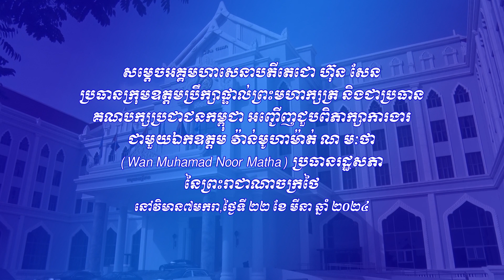វីដេអូ៖ សម្តេចតេជោ ហ៊ុន សែន អញ្ជើញជួបពិភាក្សាការងារជាមួយ ឯកឧត្តម ប្រធានរដ្ឋសភា នៃព្រះរាជាណាចក្រថៃ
វីដេអូ៖ សម្តេចតេជោ ហ៊ុន សែន អញ្ជើញជួបពិភាក្សាការងារជាមួយ ឯកឧត្តម វ៉ាន់មូហាម៉ាត់ ណ មៈថាWan Muhamad Noor Matha ប្រធានរដ្ឋសភា នៃព្រះរាជាណាចក្រថៃ